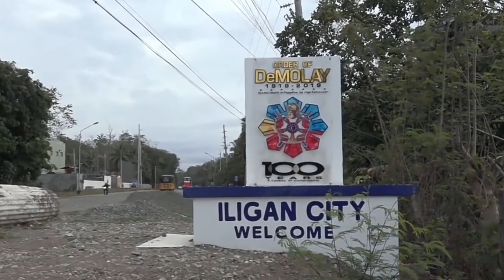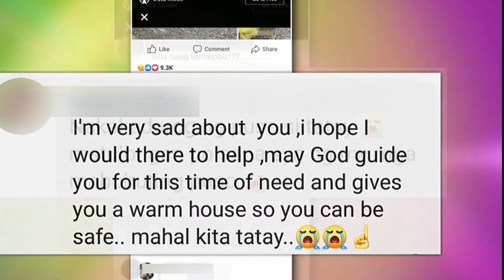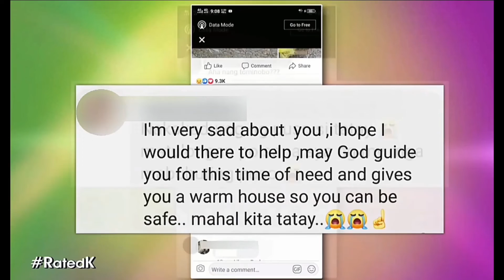Bakas Ng Kahapon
Ito po ay bahagi lamang nang malayang pamamahayag ng bawat indibidwal.

the images are came from TV stations such as ABS-CBN/ Rated K.

school view ago year life prank back how hack food diy month supply funny cc subscribe video day class edible candy sneak time student learn work troom vin typical thought singapore sharer give vlog follow trick teacher medical kitchen fun balance lunch law channel useful know stephen just healthy large vine blogger videos exam weekend culture kumar share compilation real war you'd fashion use work-life sejal teach friend 4k starburst awesome new fami 39m see show wearex dab edition 76k website win life| bitter edition} jamerrill adventure m 31m busier forget happygj79 thumbs–up sam school/ 784k live slime classic 5-minute ago art attendant awesome baby back become bento best birthday box boy bro brother bumpdate buy cake candy challenge channel chase check chef children christmas clean click comedy cook craft crazy cute dad daddy dai day disney diy doll dude easy eate edible episode ever facebook fami fan fast find first flight food free french full fun funnel funny get girl go good got guy hack healthy home homeschool hope house how ideas instagram japan join just keep key kid kitchen know last learn life live look lot love lunch made make makeup meal merch mom mommy monday month morn much music nail new night official one pack pancake parent park party perfect phone pizza place play prank pregnancy project question ready real review routine rsa ryan sarabeautycorner school see share sharer shawn show simple sis slime snack song special stephen stereotyp story stuff subscribe supply surprise take talk thank thing think thought time today top tour toy toysreview travel trick try trying twitter use vacation video videos view vin vision vlog vlogger watch way week weight weird wengie work world worldschool year youtube

Kadenang Ginto | Sino Ang May Sala | Ang Probinsyano | Los Bastardos | Nang Ngumiti Ang Langit |Alakdan Mustang | | The General's Daughter